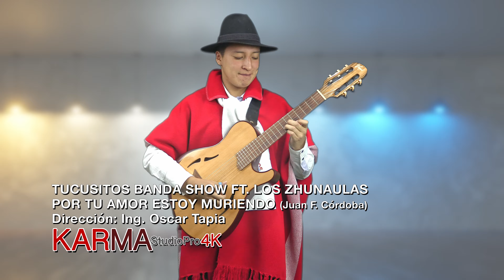TUCUSITOS BANDA SHOW FT. LOS ZHUNAULAS | Por Tu Amor Estoy Muriendo | VIDEO OFICIAL 4K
Una producción en audio y video de KARMASTUDIOPRO
Presentamos lo nuevo de TUCUSITOS BANDA SHOW Junto AL Dúo LOS ZHUNAULAS